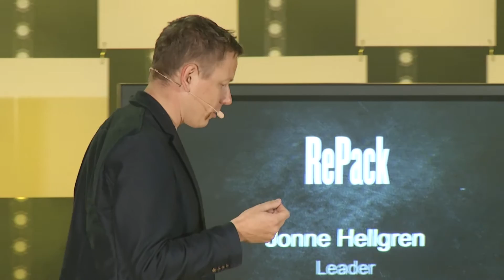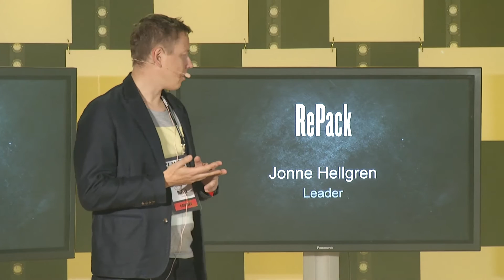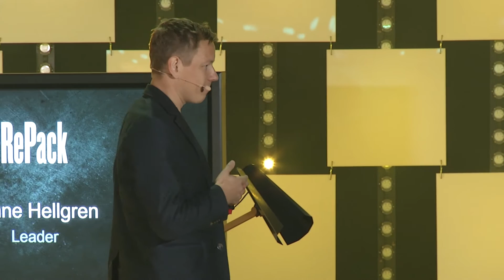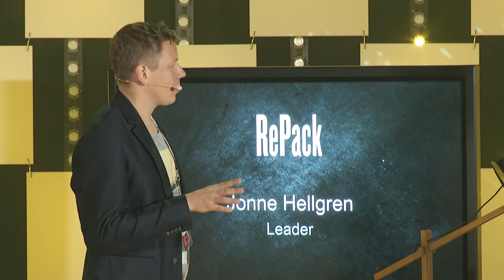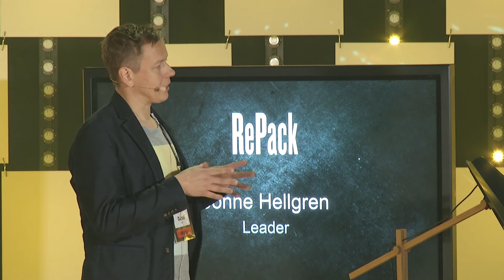RePack at Slush 100 Pitching Competition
RePack at Slush 100 Pitching Competition (2014).